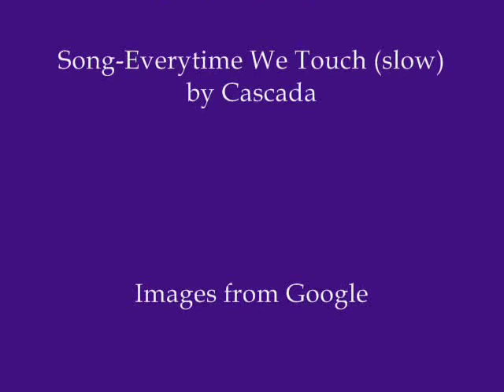Anakin and Padme-A Forbidden Love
All the information is at the end of the movie.